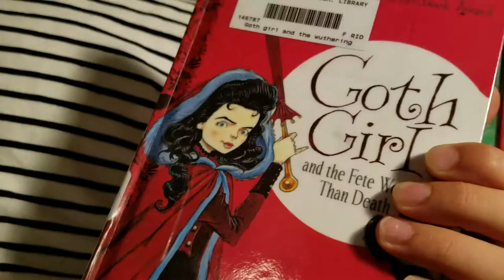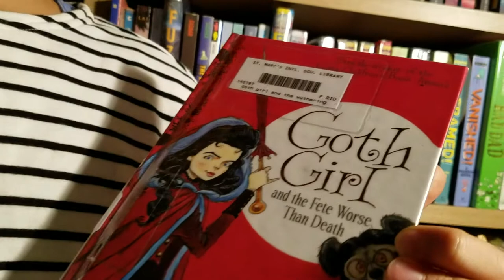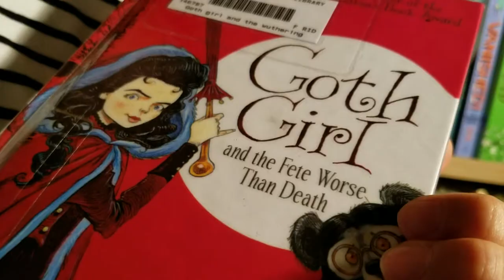[BookQuester] 'Goth Girl and the Fete Worse Than Death'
- by Chris Riddell